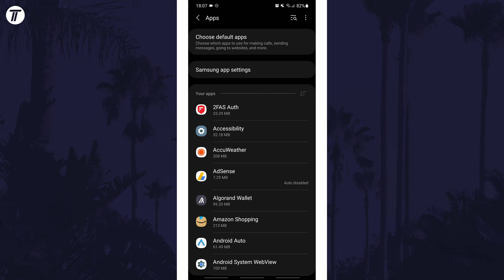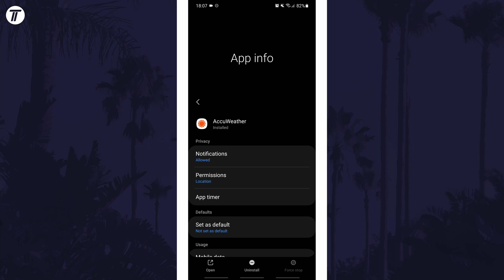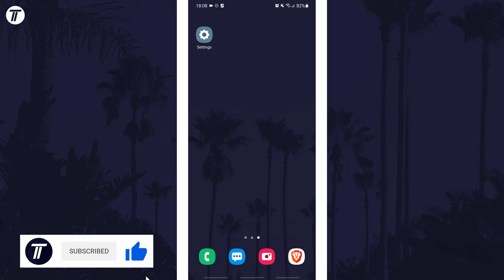App Not Opening? How to Fix App Crashing/Closing on Android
App not opening? Or App closing or crashing on Android phone or tablet? This video will show you how to fix app not opening on Android or similar problems, such as how to fix app closing/crashing on android. The app might close or crash straight after opening, or could just flash with a white screen and then close. Hopefully today's video will show you how to fix app not working or opening on Android. Or if your app is crashing on Android.